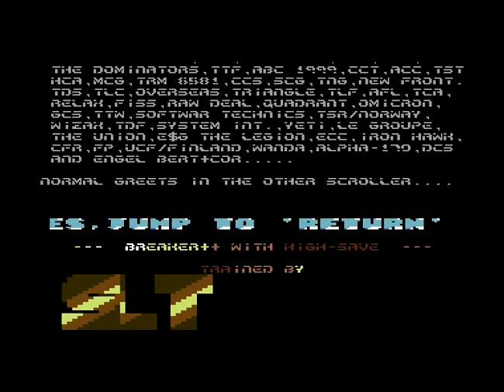The Last Science (TLS) Intro 7 ! Commodore 64 (C64)